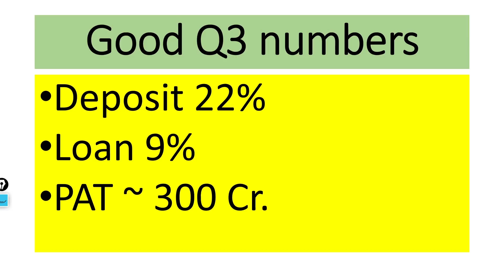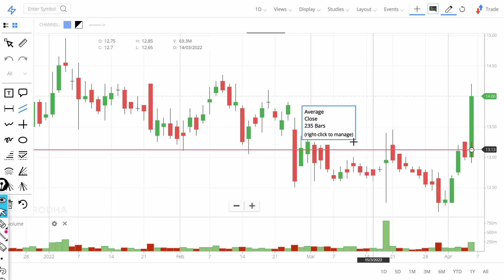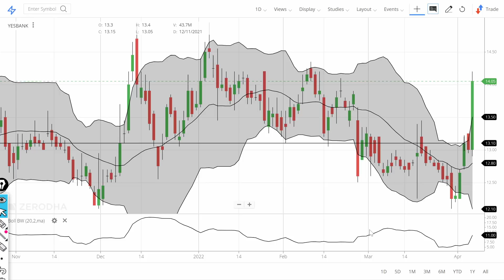Yes Bank Share price Target 2022! Yes Bank stock Latest News! Technical Analysis Yes Bank.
In this video we will learn about Latest News for this stock. Yes Bank Share price Target 2022! Yes Bank stock Latest News! Technical Analysis Yes Bank.

Yes Bank is an Indian public sector bank headquartered in Mumbai, India[6] and was founded by Rana Kapoor and Ashok Kapur in 2004.[7]

It offers wide range of differentiated products for corporate and retail customers through retail banking and asset management services.[8] On 5 March 2020, in an attempt to avoid the collapse of the bank, which had an excessive amount of bad loans, the Reserve Bank of India (RBI) took control of it. RBI later reconstructed the board and named Prashant Kumar, former chief financial officer and deputy managing director of State Bank of India, as MD & CEO of Yes Bank, along with Sunil Mehta, former non-executive chairman of Punjab National Bank, as Yes Bank’s non-executive chairman.[9][10][11][12]

The bank’s management under the new leadership of Kumar, immediately repositioned itself and dealt with all internal and market related challenges to restore customer and depositor confidence.[13] Under the coordinated efforts of the new board and management, Mehta assured shareholders of speedy recovery, even as the Reserve Bank of India (RBI), State Bank of India (SBI), HDFC Bank, ICICI Bank, Axis Bank and other banks lent it support through a historic Yes Bank Reconstruction Scheme 2020.[14]

In July 2020, Yes Bank Ltd closed their follow-on public offer (FPO) with 95% subscription, driven by institutional investors.[15]

As of 28 July 2020, Yes Bank is an associate of State Bank of India which has a 30% stake in the companyAs of March 2018, as per its annual shareholders' report, the three largest shareholders of Yes Bank Ltd. were foreign portfolio investors (43%), insurance companies (14%), and Mutual Funds including UTI (10%).[17][18]

Smaller (less than 5%) shareholdings were owned by its three promoters [Rana Kapoor (4%), Yes Capital (India) Pvt. Ltd. (3%), and Morgan Credits Pvt. Ltd. (3%)] and other investors including Madhu Kapur (8%), Mags Finvest Pvt. Ltd. (2%), and LIC India under its various schemes (10%).[19]

On March 2020, State Bank of India invested ₹7,250 crore (US$950 million) in Yes Bank amid a financial crisis and holds 30% stake in the company as of 28 July 2020.

7. How to earn daily Rs. 10,000 risk free by Option selling (PUT & CALL option writing)
0:02 Introduction about the company
0:36 - Fundamentals of the stock
01:08 - Technical Analysis of the stock
02:03 - Our Recommendation
02:44 Conclusion

Yours
At YouTube Channel Share Latest News Trader
ShivKumar VermaTraders